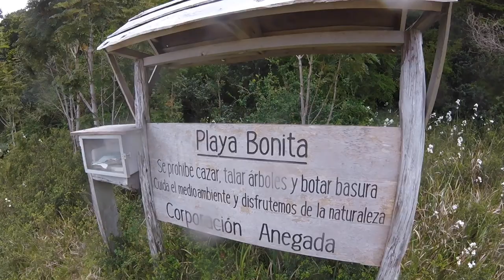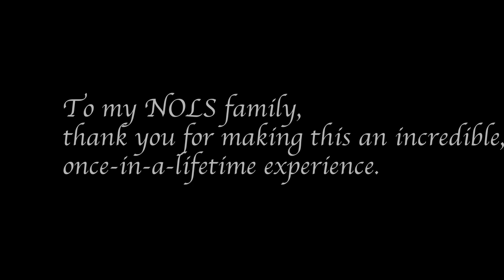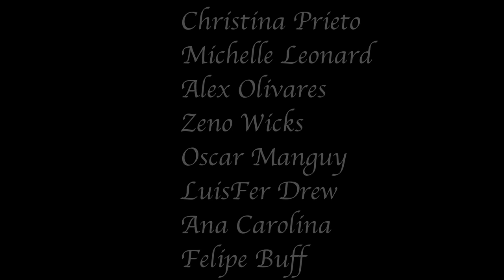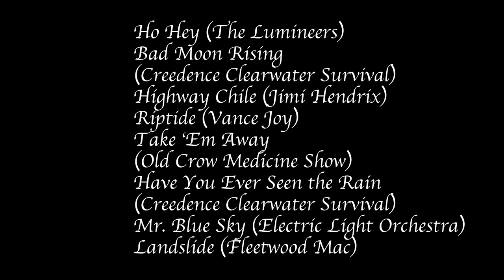NOLS Semester in Patagonia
A SperdutoVibes Production

Mr. Blue Sky (Electronic Light Orchestra)